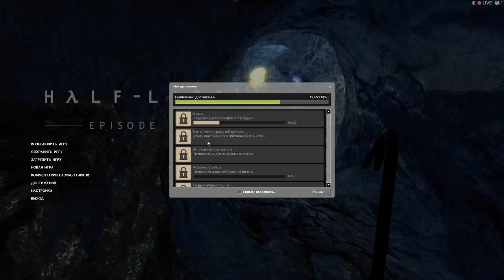Half Life 2 02 06 2015 19 13 51 01 4